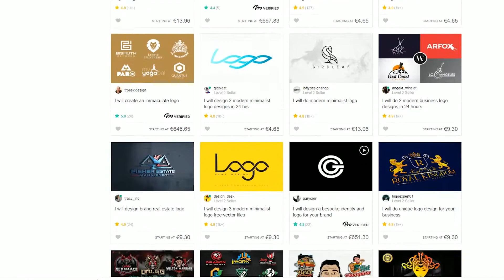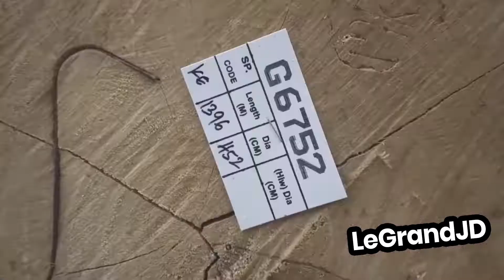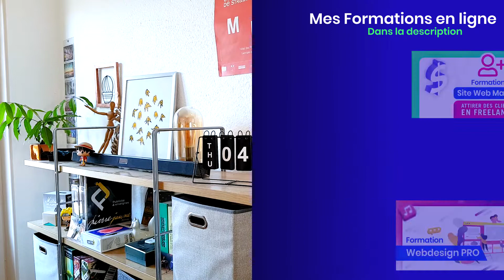😱😱😱 Fiverr et 5euros.Com Avis tranchés !! [PTF-68]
👍 Aujourd'hui la mer est salée. Je vous te parlé de 5euros.com et de Fiverr, les sites cancers pour freelances et je vais t'expliquer pourquoi ne pas les utiliser si tu es freelance, indépendant ou entrepreneur(e).

● INFOS RAPIDES ●